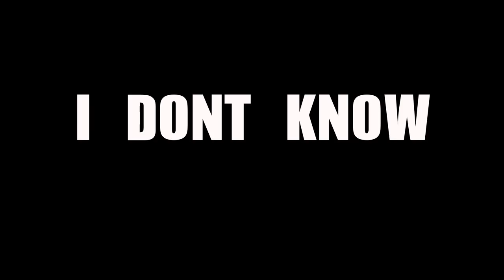Head Interviews: Dave and Ethan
Talking with Ethan about the fact that Dave looks like a snail.

Edited by Daniel Koren | Produced by Evyatar Gour